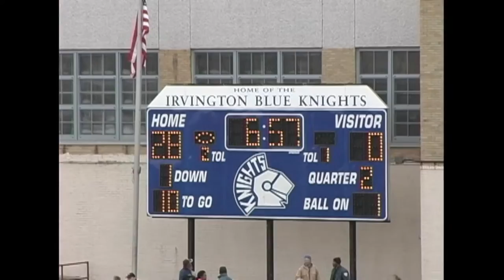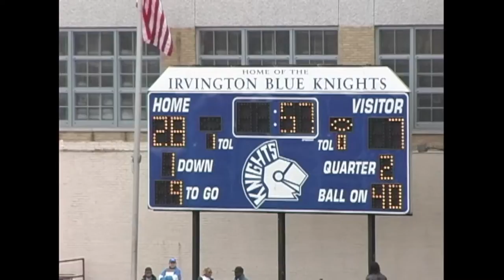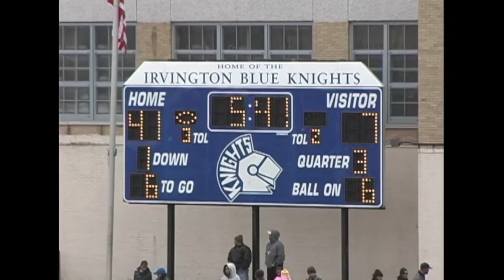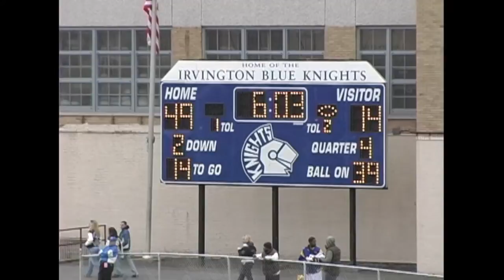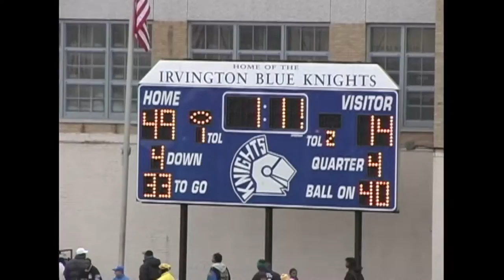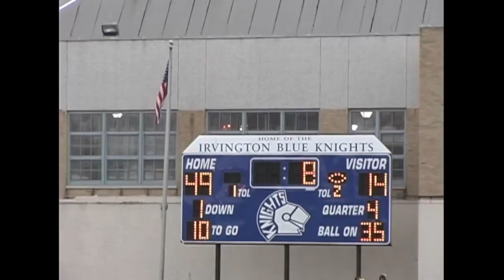Irvington vs South Plainfield (06-07) Highlights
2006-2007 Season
Irvington High School
South Plainfield High School